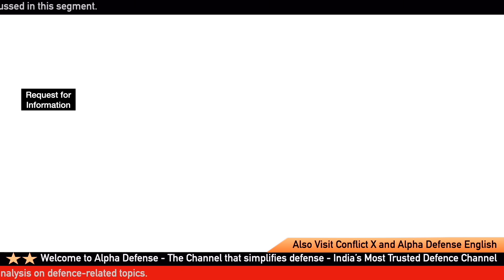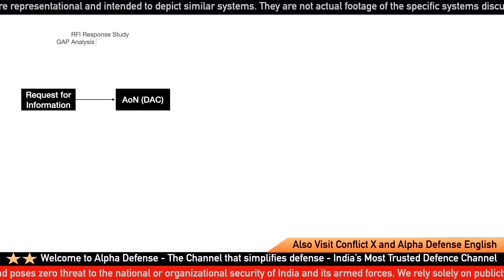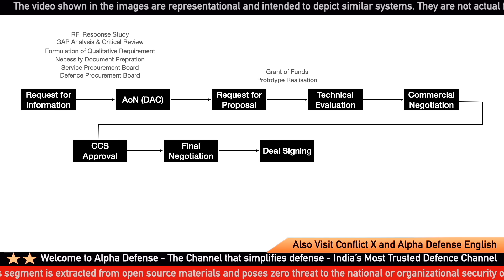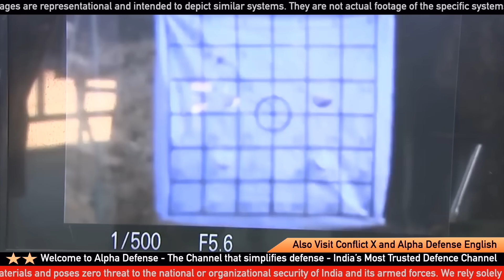FRCV Approved by MoD